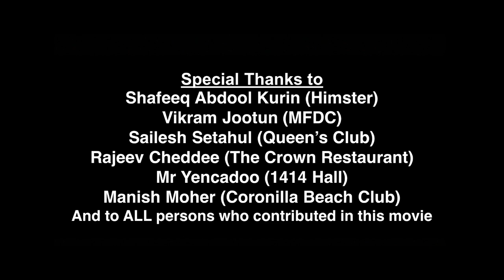San Twa Pena Mwa | Official Trailer | Narvada Bhurosah, Hitesh Appadu, Naglaa Boodhun, Yannick Puri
Watch the Official Trailer of 'San Twa Pena Mwa' starring Narvada Bhurosah, Hitesh Appadu, Naglaa Boodhun, Yannick Puri.

'San Twa Pena Mwa' is the story of four individuals who are entangled in their daily life issues. Among Love, Friendship and Money, different problems will arise.

► San Twa Pena Mwa releases in June 2019
Produced by: Himster Productions
Directed by: Hitesh Appadu
Starring: Narvada Bhurosah, Hitesh Appadu, Naglaa Boodhun, Yannick Puri
Stay Updated!